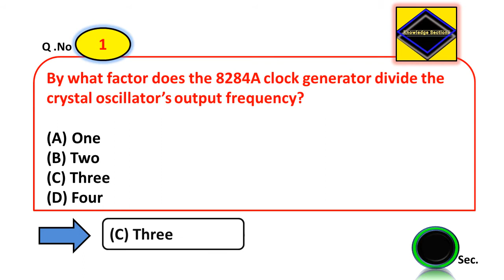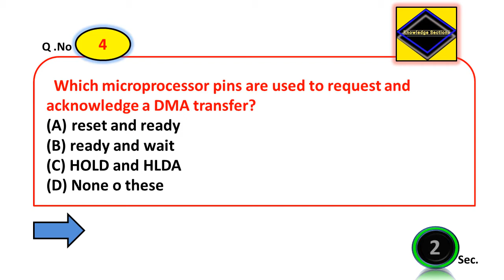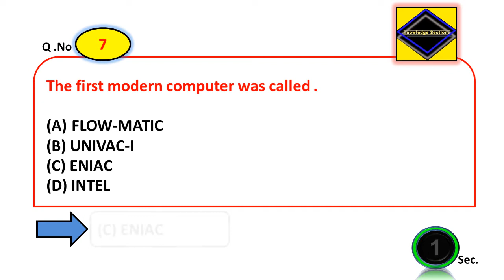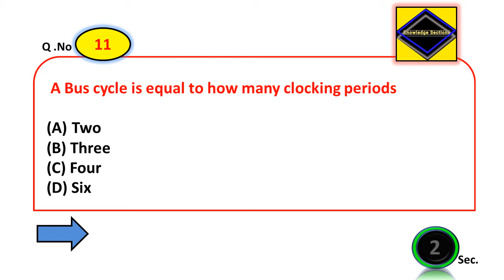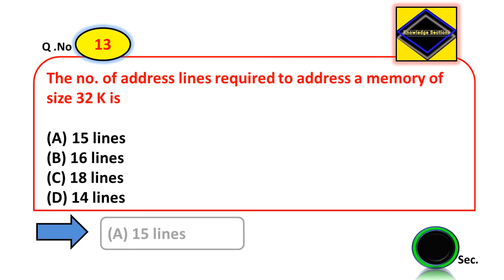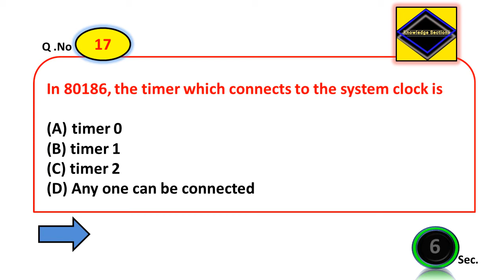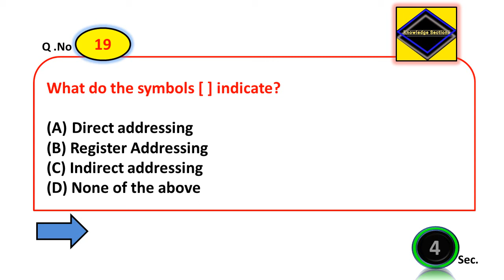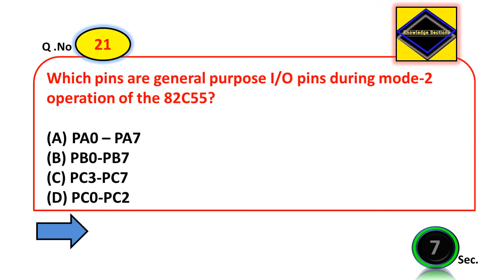Microprocessor MCQ Questions and Answers | Microprocessor Question and Answer | Part-3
Important MCQs series on Microprocessor for Electrical Engineering,GATE, Vizag steel,NLC(GET) Exams.